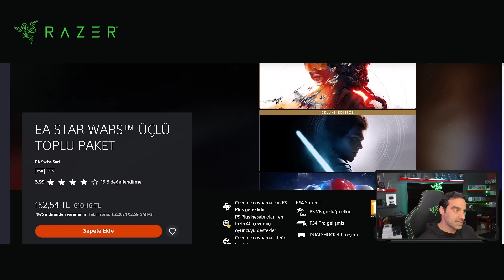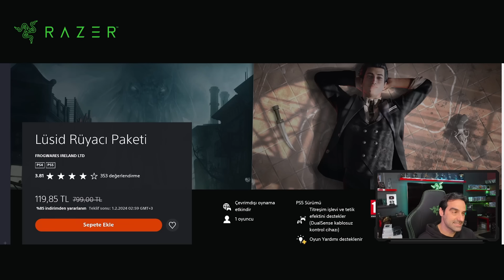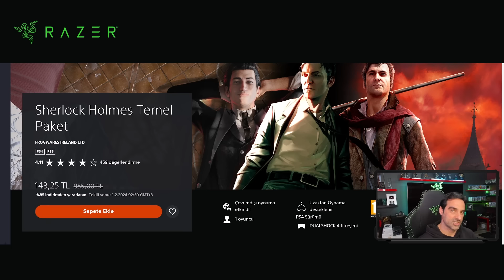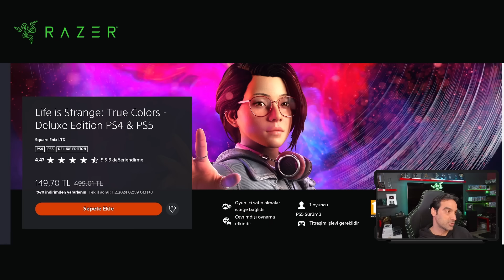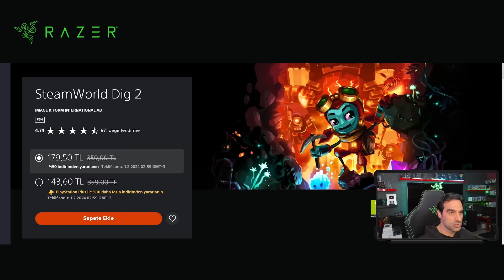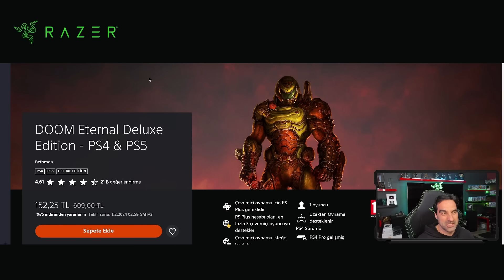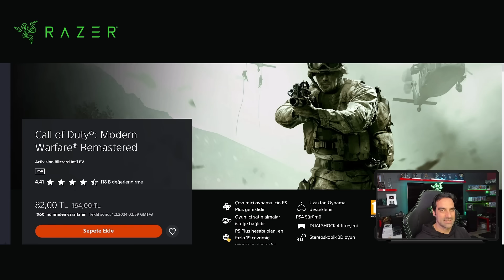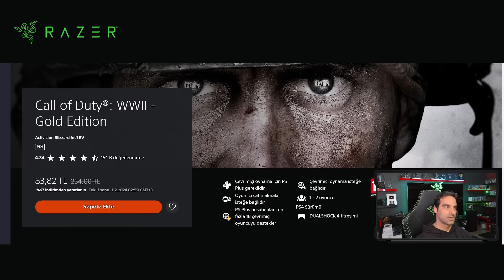180 TL'DEN UCUZ OYUNLAR | PS STORE OCAK İNDİRİMLERİ | PS PLUS OCAK İNDİRİMLERİ | PS PLUS OYUNLARI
Razer’ın destekleri ile.

Ps Store indirim fırsatı, Ps Store Sıcak fırsatlar Ocak 2024, Ps Store Ocak 2024 indirimleri ve Ps plus Ocak 2024 indirimleri 'ne birlikte bakıyoruz. Ps5 oyun önerileri ve Ps4 oyun önerileri yapıyorum. İyi seyirler.